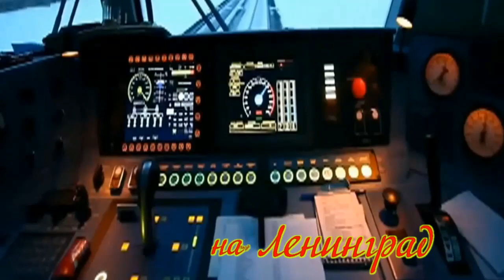ХИТЫ СССР-- Поезд на Ленинград